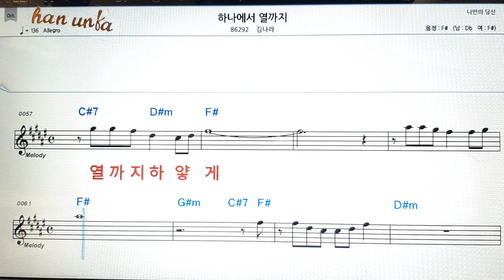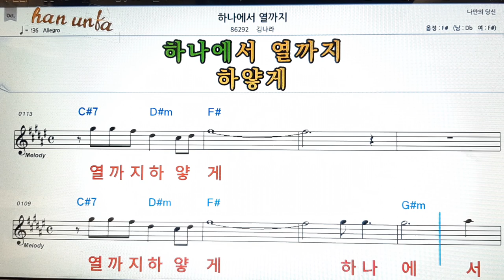하나에서 열까지/김나라👍노래 반주, 코드 악보,가라오케💋Karaoke*Sheet Music*Chord*MR